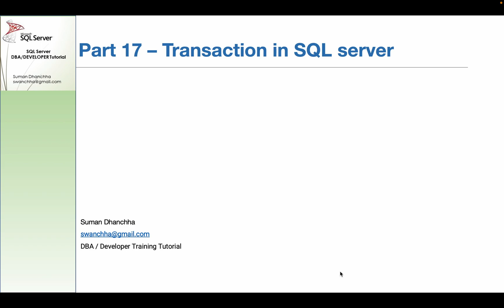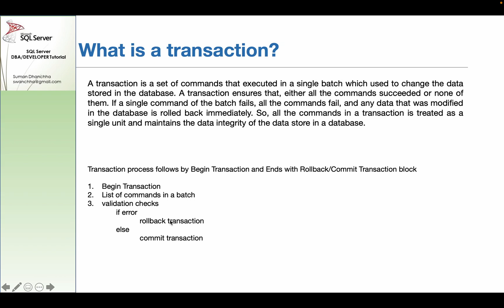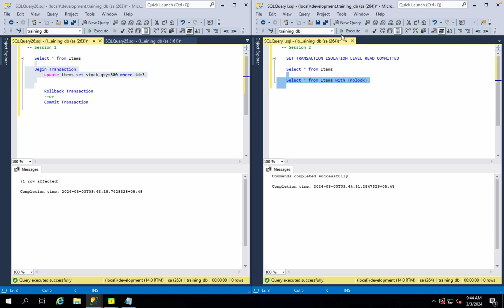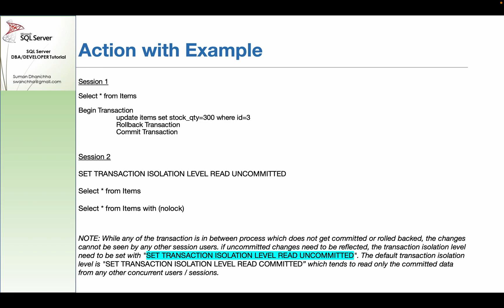Transaction in SQL Server - Part 17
transaction in sql. What is a transaction? transaction in sql server. transaction sql server. transaction isolation level. how to implement transaction in sql server. how to start transaction? how to end transaction?
non repeatable read problem
read committed isolation level
repeatable read